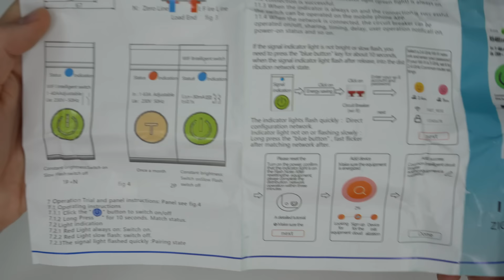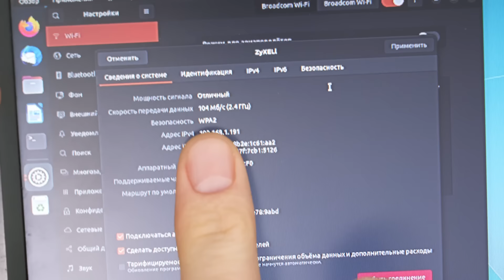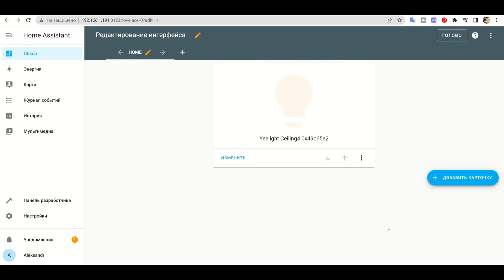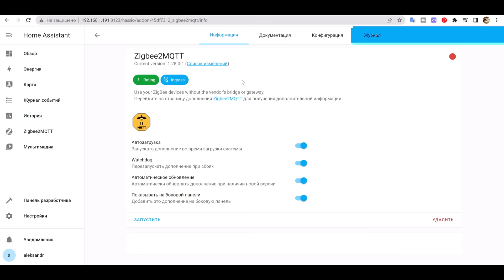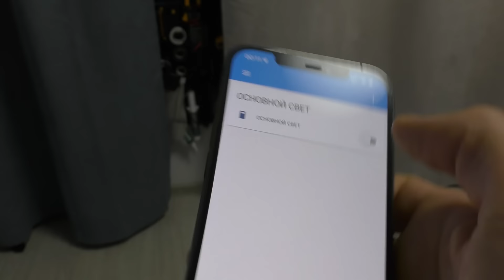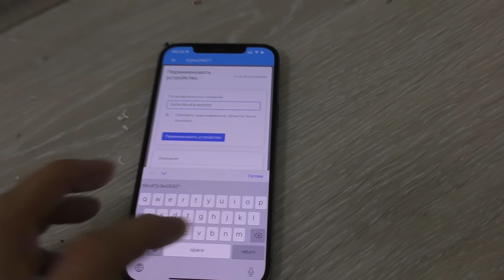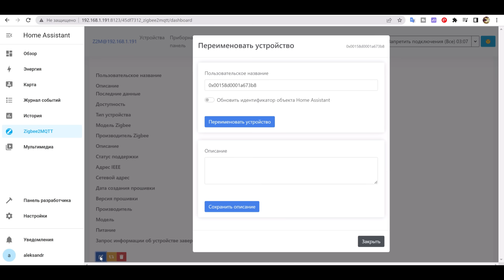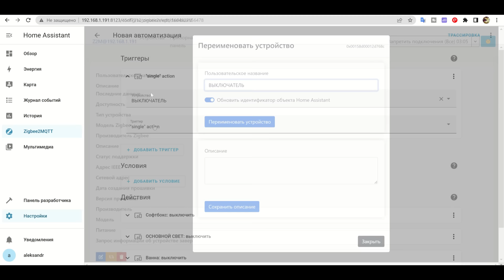🏡HOME ASSISTANT ЛЕГКО✨ НАСТРАИВАЕМ С НУЛЯ ПРИМЕНЯЕМ НА ПРАКТИКЕ ПРОЩЕ НЕ БЫВАЕТ!👌УМНЫЙ ДОМ ЗА 15мин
HOME ASSISTANT ЛЕГКО  НАСТРАИВАЕМ С НУЛЯ ПРИМЕНЯЕМ НА ПРАКТИКЕ ПРОСТОЩЕ НЕ БЫВАЕТ! УМНЫЙ ДОМ ЗА 15мин